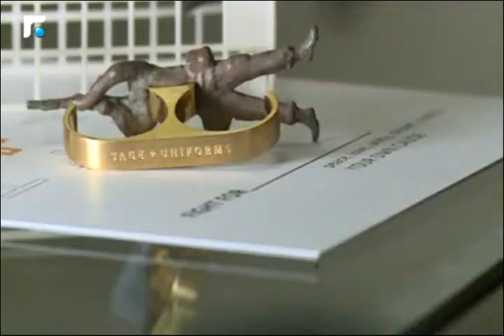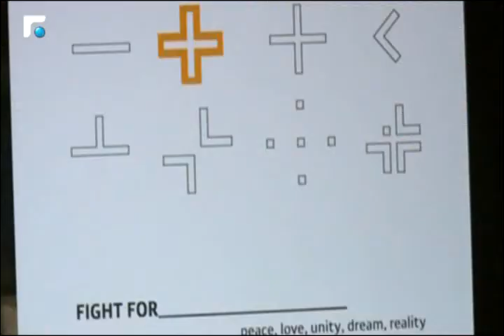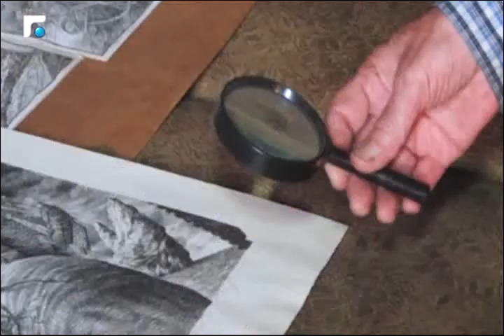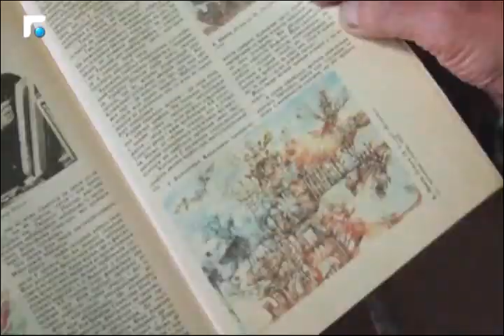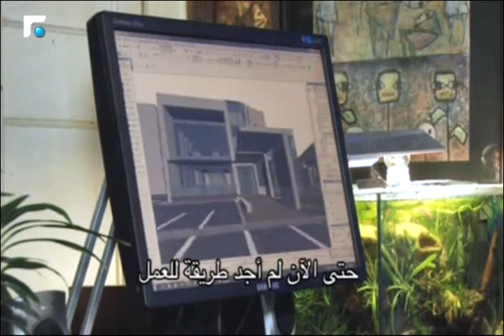الفن الكرافيتي في اوكرانيا 4/4